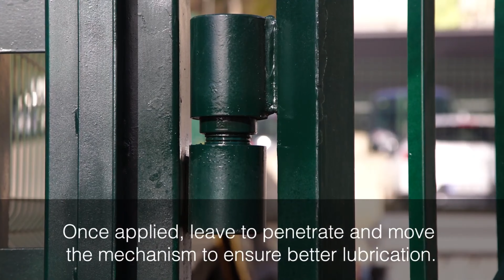Multipurpose Oil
Discover the power of MTN PRO Multipurpose Oil!

Unlock the potential of this incredible oil with exceptional lubricating and penetrating properties.

 Recommended for general lubrication of any mechanism - from locks to hinges, and even your garden tools. It's the ultimate release agent for those stubborn nuts, bolts, and mechanisms seized by dirt and disuse. Get things moving smoothly again.

Whether you're a DIY enthusiast or a pro in the workshop, this versatile oil is your go-to companion. Perfect for all your indoor and outdoor projects.

Industrial-grade excellence! Essential for shipping vessels, mechanic workshops, and construction sites.